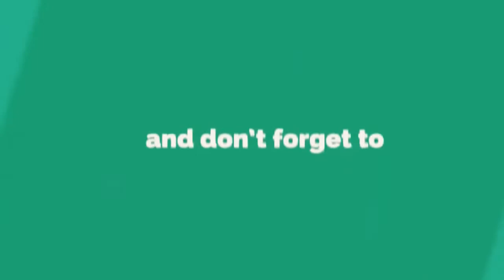Simple and Easy Mehndi Design!! Easy Arabic Mehndi Design || Pencil Shading Mehandi Design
aradhya beauty spot,
mehndi images,
simple mehndi design 2020, mehndi design easy and beautiful,
Mehndi designs,
Front hands mehndi designs, Full hands mehndi designs,
3D mehndi designs,
Beginners mehndi designs for hands, Most beautiful mehndi designs,
designs,
Henna tutorials,
Mehndi tutorials,
simple design,
easy henna/mehndi,
arabic henna/mehndi,
flower henna/mehndi,
back hand henna/mehndi etc..